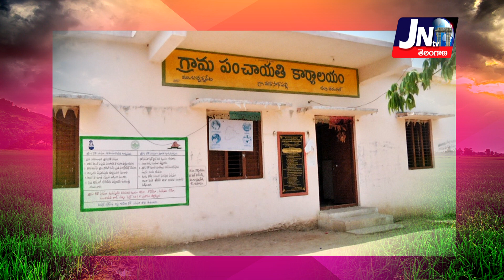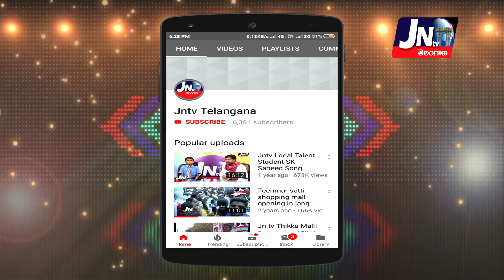మాన్ సాన్ పల్లి గ్రామ సర్పంచ్ పంజాల తార గారితో "JNTV మా ఊరి సర్పంచ్" ప్రత్యేక ఇంటర్వ్యూ.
బచ్చనపేట మండలం మాన్ సాన్ పల్లి గ్రామ సర్పంచ్ పంజాల తార గారితో "JNTV మా ఊరి సర్పంచ్" ప్రత్యేక ఇంటర్వ్యూ..